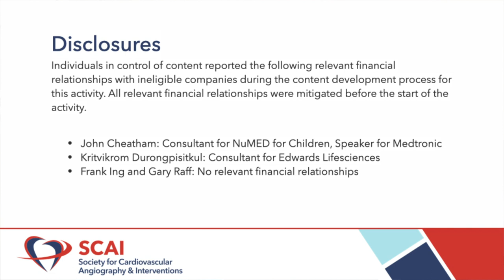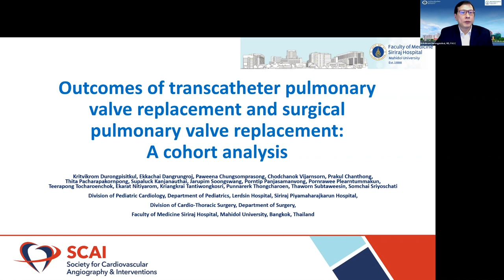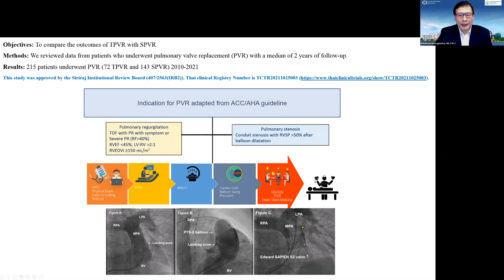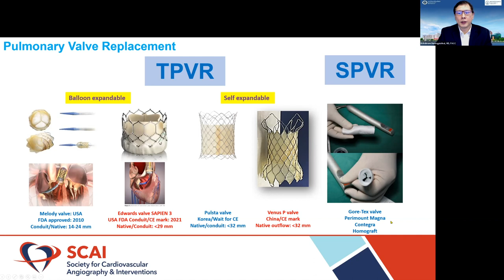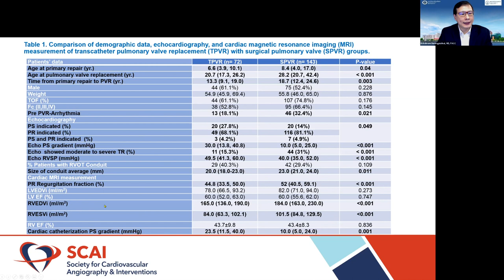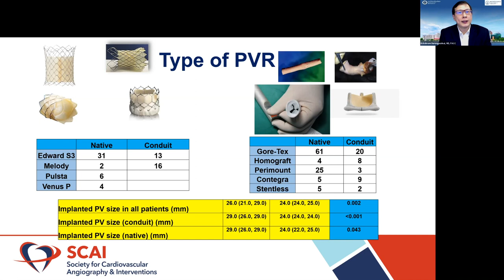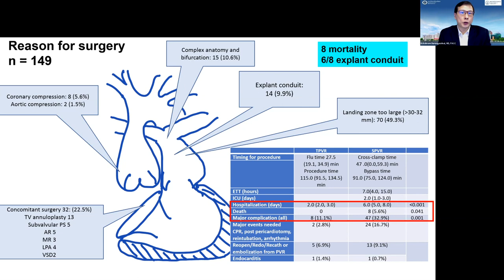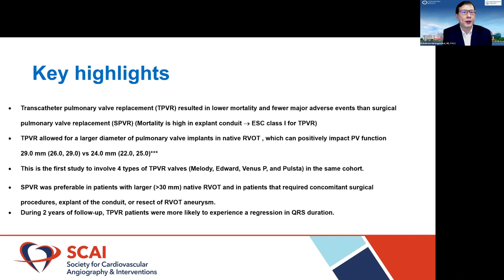Conversations in Interventional Cardiology: Pulmonary Valve Replacement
Join Drs. Kritvikrom Durongpisitkul, John Cheatham, Gary Raff, and Frank Ing for a discussion on the accepted paper in JSCAI titled, "Outcomes of Transcatheter Pulmonary Valve Replacement and Surgical Pulmonary Valve Replacement: A Cohort Analysis."